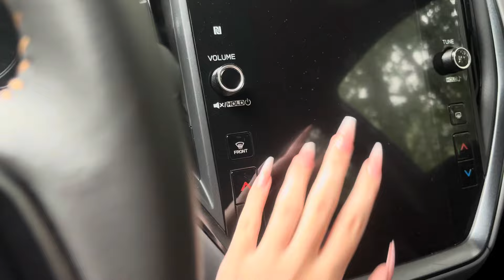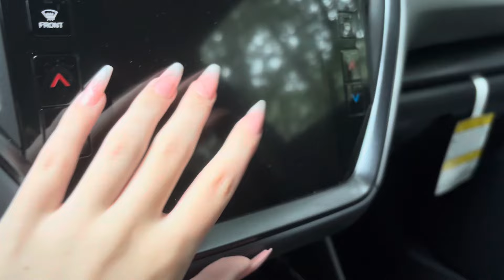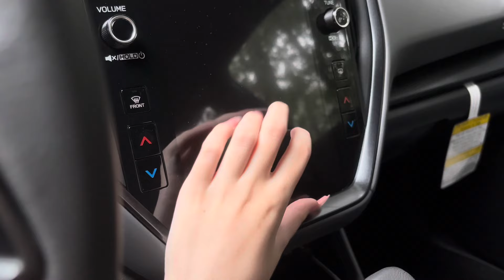ASMR Rainy Car Tapping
Custom Videos are open! My email is down below. Every request has to be appropriate.